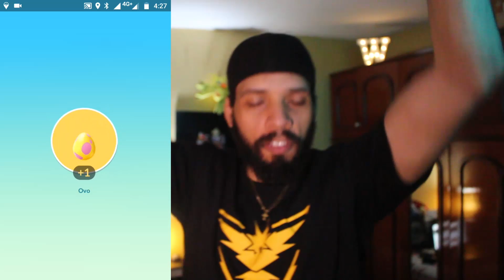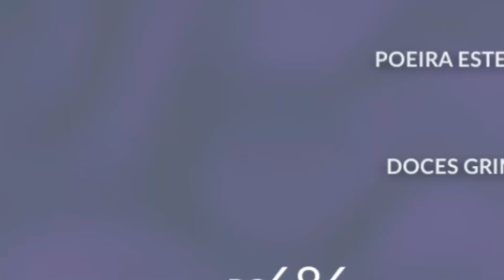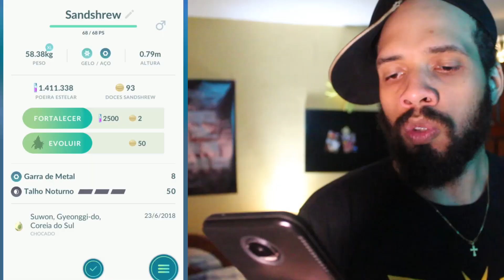REGICE DA FALTA DE TEMPO, ARTICUNO DO FRANGO FRITO E O ALOLA DA CORÉIA POKÉMON GO 101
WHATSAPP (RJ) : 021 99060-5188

Fanpage no Facebook em breve \o/ ( um dia eu faço prometo de mindinho (brega, mas REAL)